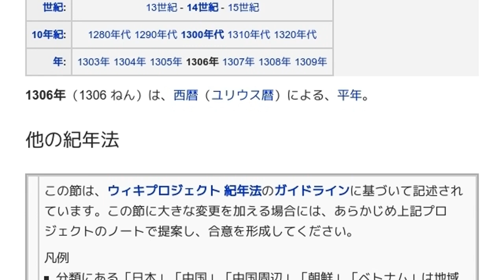「1306年」とは ウィキ動画